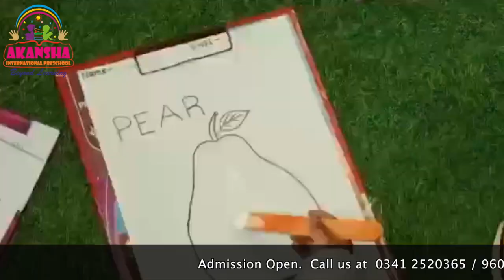Akansha International Preschool Green Day Celebration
Green Day celebration 🧤🍏🎾🌲🍀💚🌴